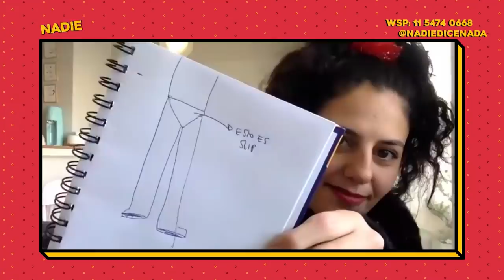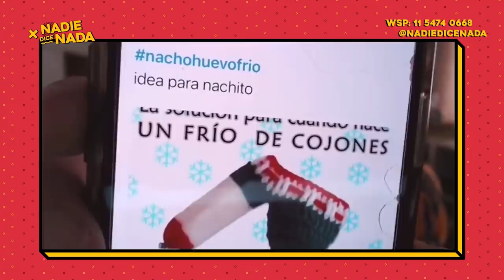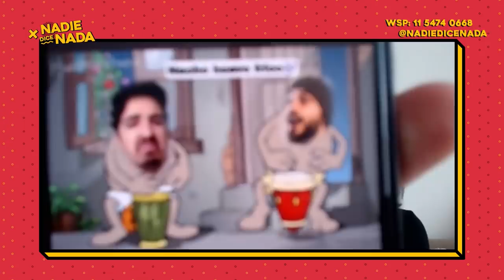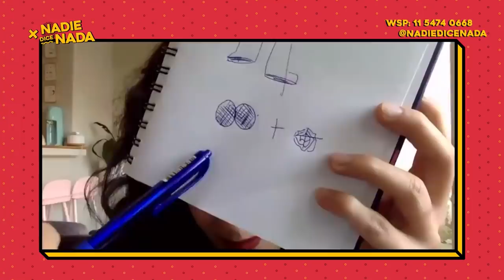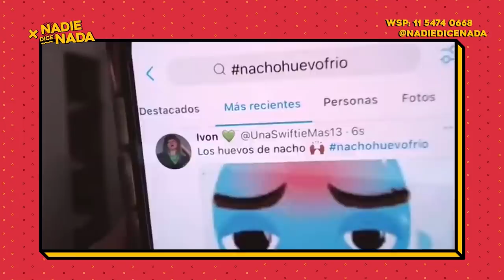VICTORIA GARABAL: "ERA LA PRIMER CITA Y ME DIJO QUE VENÍA DE UN VELORIO" | CITAS MUY FALLIDAS